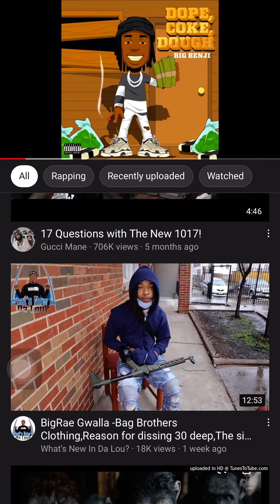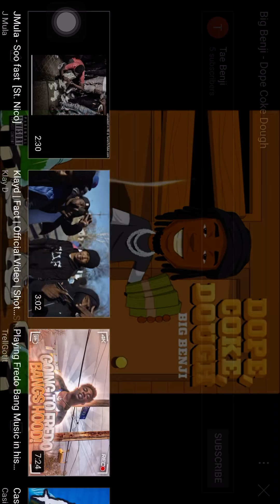Tae Benji- DOPE COKE DOUGH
T-Rap